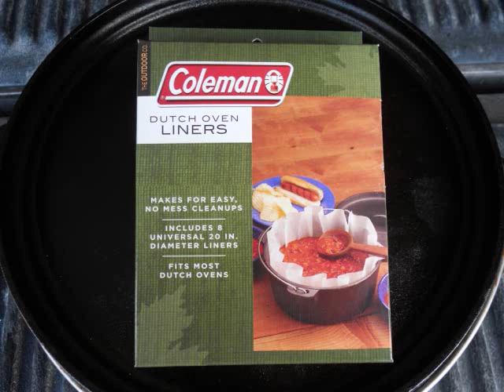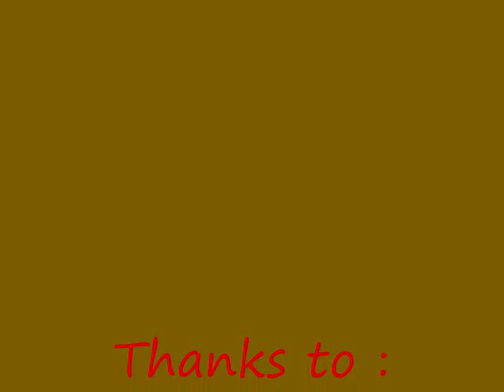Dutch Oven Apple Cobbler/ Dump cake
Dump cake. Just dump in the ingredients! Recipe below. A very simple and fun recipe to use with younger scouts. Older scouts can do with very little assitance. The recipe is very flexible and difficult to do incorrectly as long as you dont overcook. Can also be made with peaches. Or try it with cherry pie filling and devils food cake and omit the cinnamon.
1. Add both cans of pie filling
2. Cover with cake mix
3.Pour in soda (all over)
4. Add pats of butter
5. Add cinnamon
6. Bake with about 14 coals on top and 7-8 on bottom